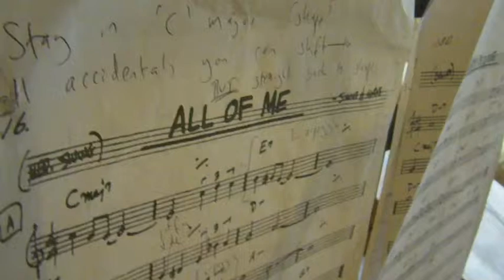All of me